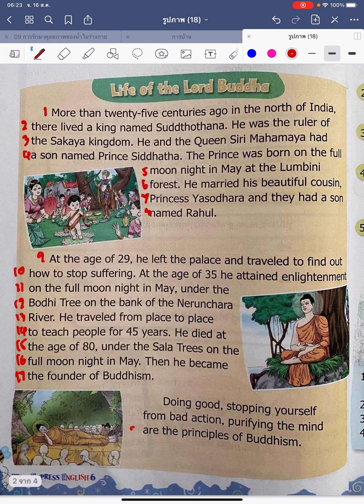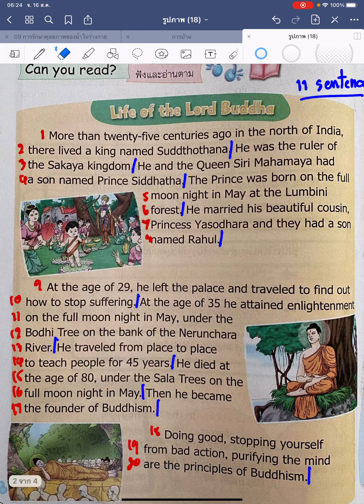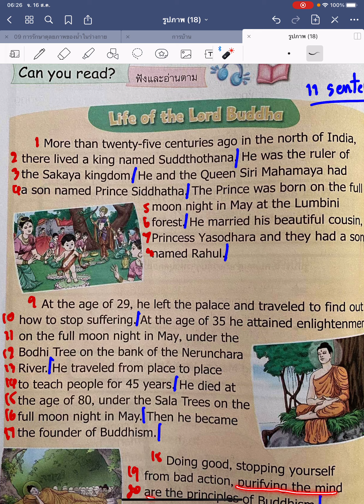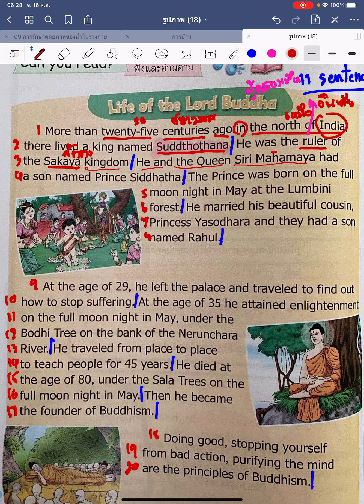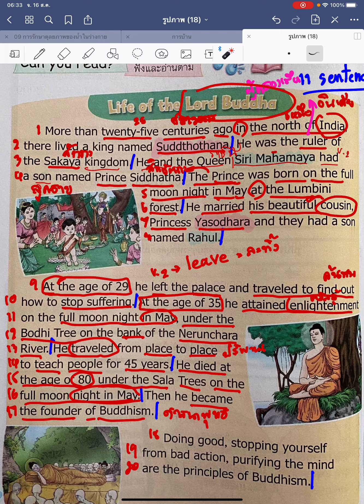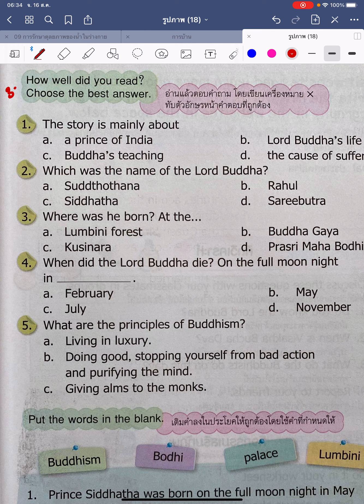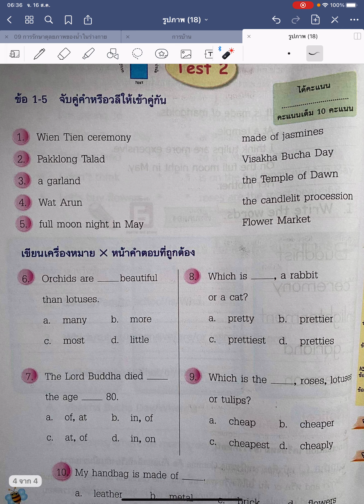Lord Buddha page30-31（P6）